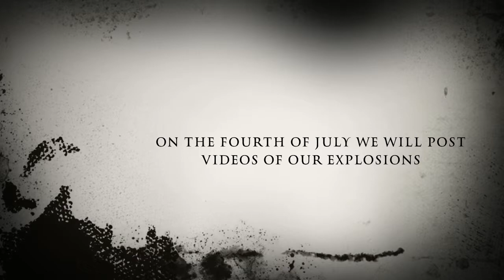The Combination Of YouTube Stars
Me and my friend Littlemessiman 123456 combine our channels and it is not challenges 4.5 but challenges 3.14